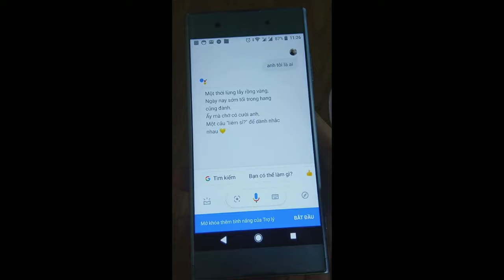Google nói gì về Anh tôi :((